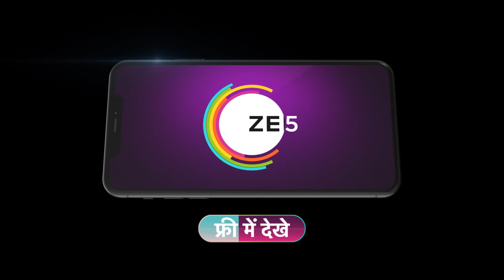Meet - Hindi TV Serial - Ep 243 - Best Scene - Ashi Singh, Shagun Pandey, Abha Parmar - Zee TV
Meet, a young tomboy, works hard to support her familyClick Here to Subscribe Channel However, she is forced to marry Prem, a rich man who wishes for his wife to conform to socio-cultural norms of womanhoodClick Here to Subscribe Channel